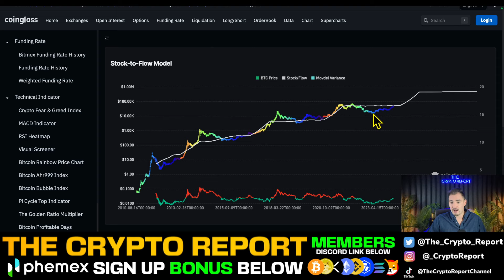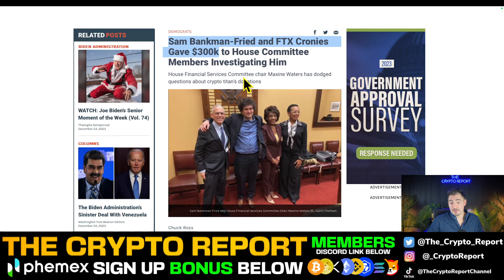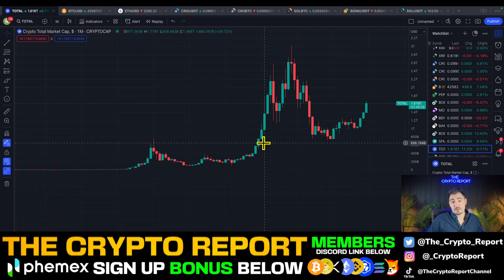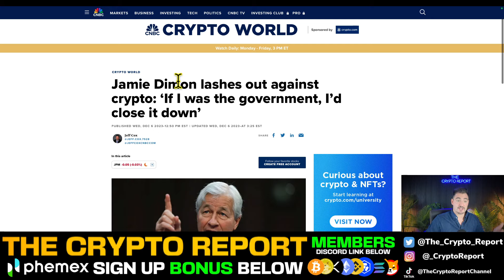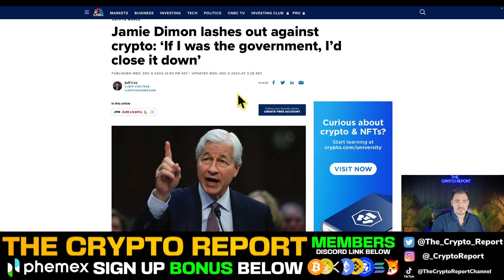Bitcoin's BIGGEST BULL MARKET YET! (Banks, Media, And Politicians VS Crypto)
Crypto markets are moving up fast and crypto kip talks about bitcoin's secret to success.